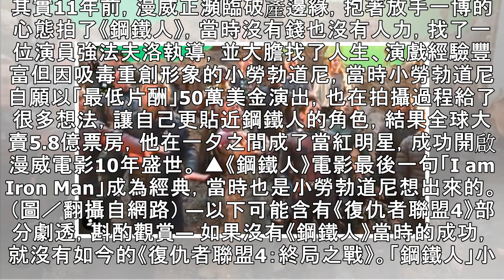《鋼鐵人》11周年！《復仇者4》私下慶生都瘋了 小辣椒：一切美好始於他